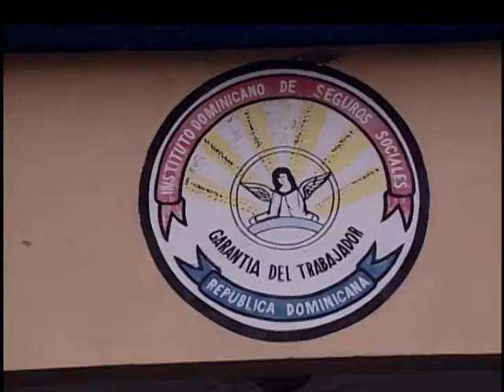Médicos del Hospital Salvador B. Gautier queman neumáticos en reclamo pago regalía pascual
Decenas de médicos del Hospital Doctor Salvador Bienvenido Gautier queman hoy neumáticos frente a ese edificio en demanda del pago del sueldo número 13, correspondiente a este mes de diciembre. A este reclamo también su unió el personal administrativ